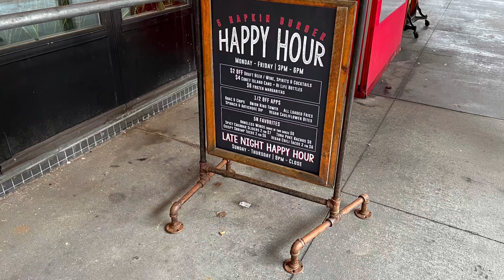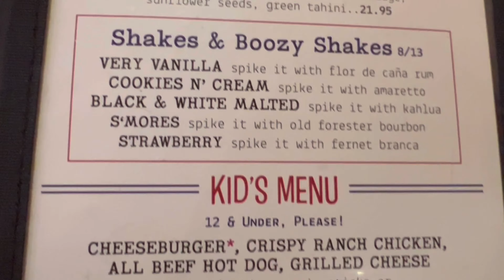ニューヨーク 5 Napkin Burger アッパーEastにある美味しいハンバーガー屋さんのご紹介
今回は5 Napkin Burgerをご紹介します
マンハッタンに3店舗あります

ガイド、車両の手配等も行っています
お問合せが下記まで